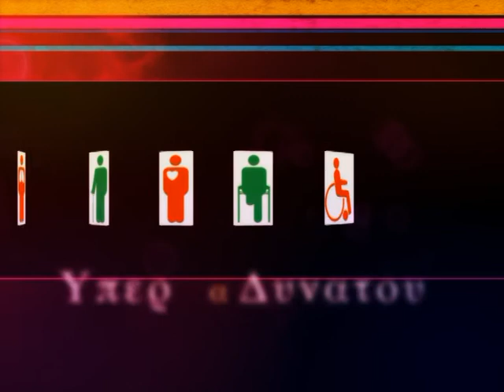YPERADYNATOY_46H_EKPOMPI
Το "Υπέρ Αδυνάτου" είναι μία τηλεοπτική εκπομπή για τα άτομα με κινητικές δυσκολίες που φιλόξενείται από την συχνότητα του "ΑΡΤ"